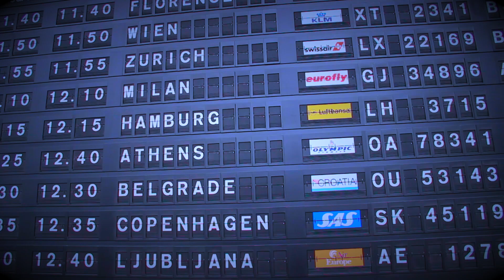Cat's Eye "Floating All Behind"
Shot in NYC, 2015